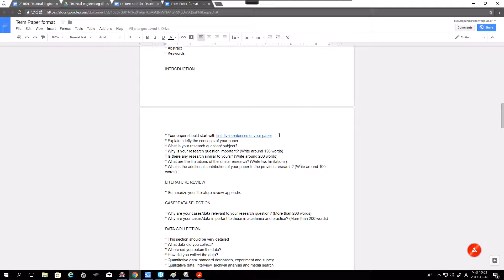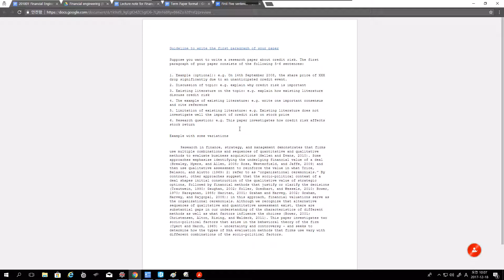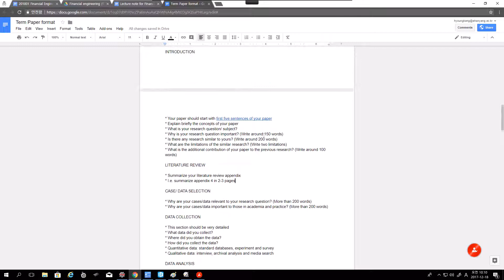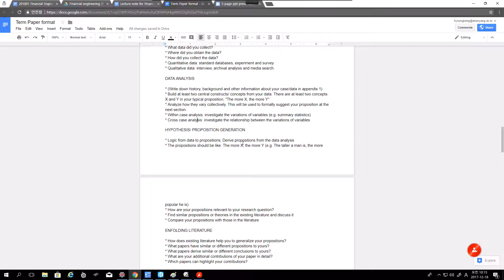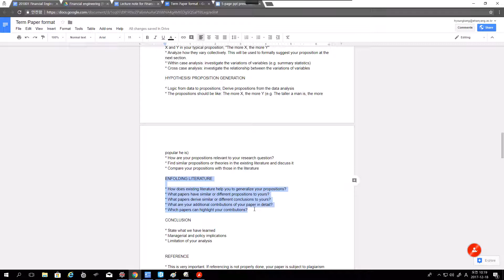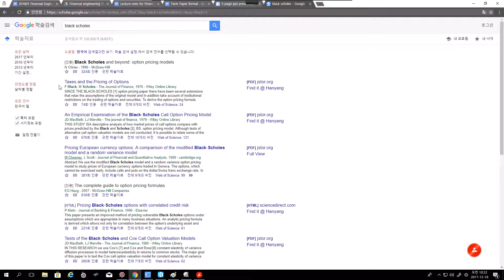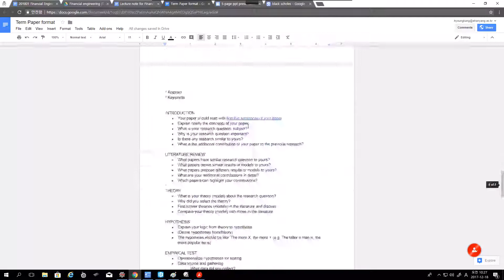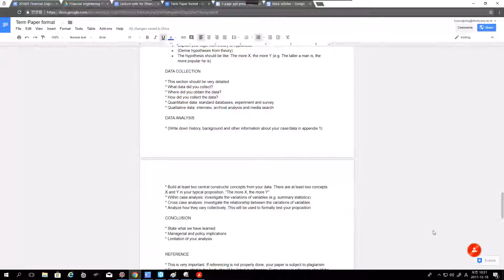Term paper format (2)